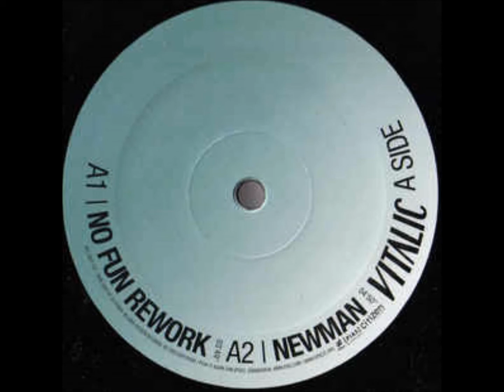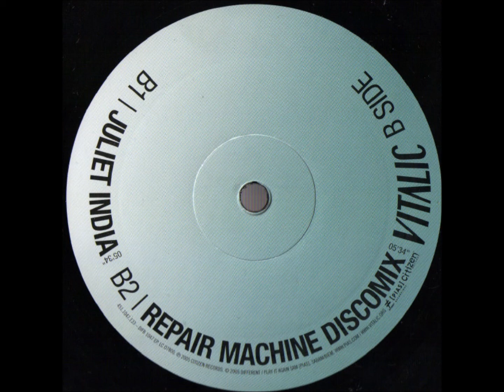Vitalic - B1 - Juliet India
Vitalic ‎– No Fun
Different ‎– DIFB 1047 EP
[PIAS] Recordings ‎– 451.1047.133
2005